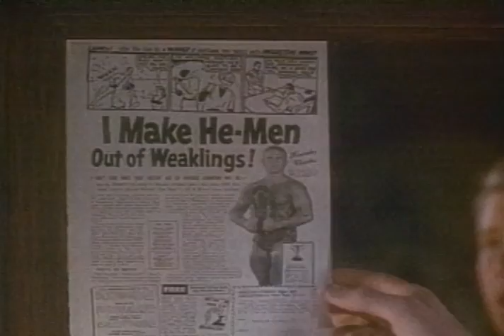Book Of Love 1991 Movie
Director: Robert Shaye
Cast: Chris Young, Keith Coogan, Michael McKean, Tricia Leigh Fisher, Josie Bissett, Beau Dremann
Genre: Comedy
Studio: Sony Pictures Home Entertainment
Rating: PG-13